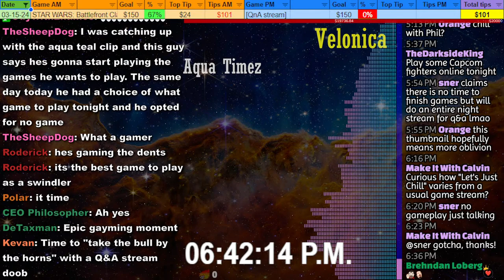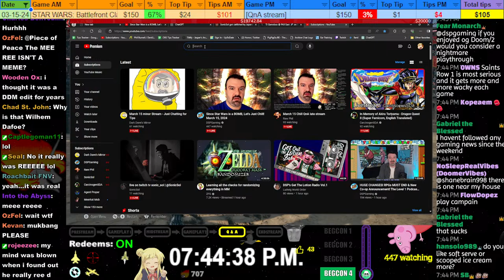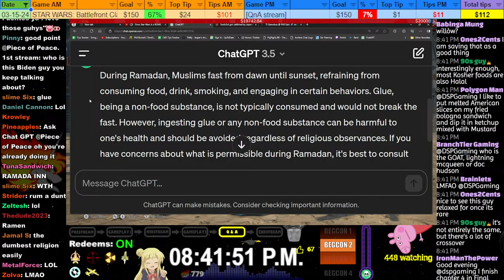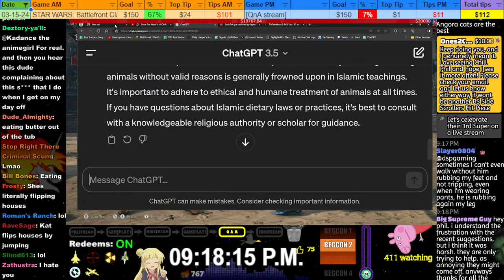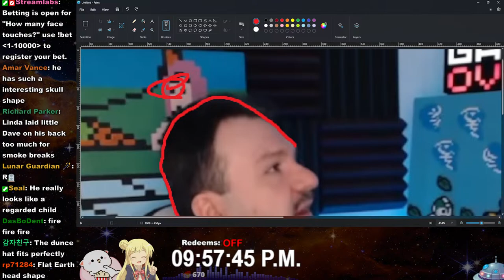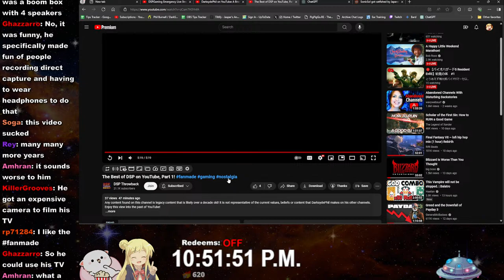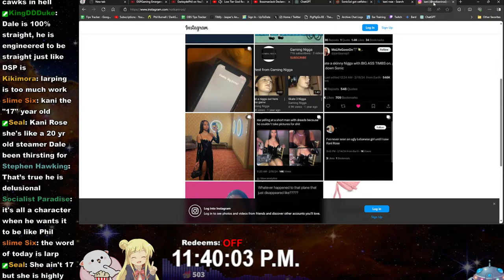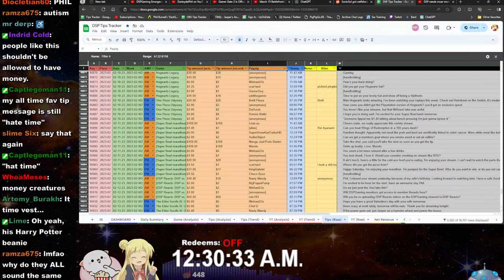[03-15-24] QnA Sewer Slide Waiting Room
If you enjoy my content and would like to send some money my way, please instead consider sending a donation to the Best Friends Animal Society